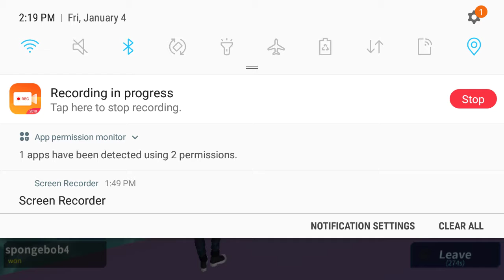C.D Shotguns Only Challenge😥